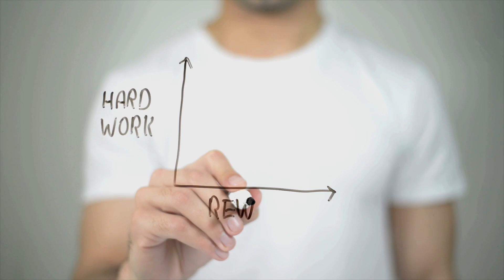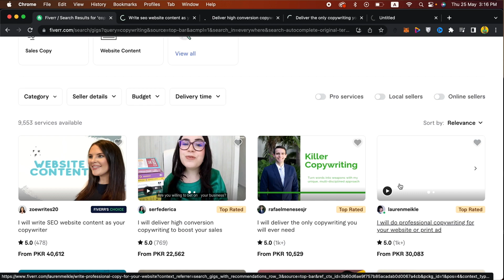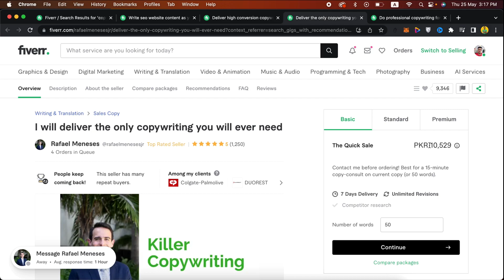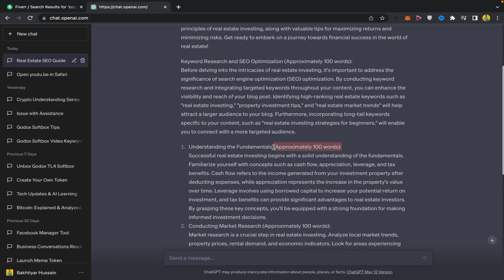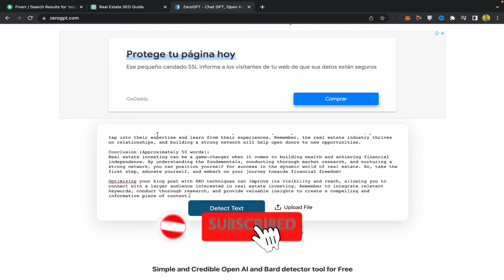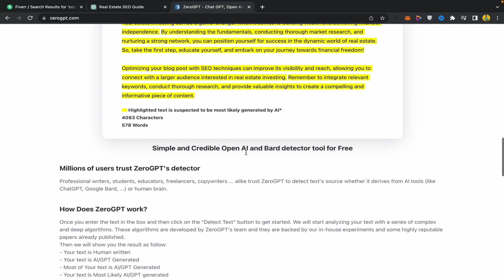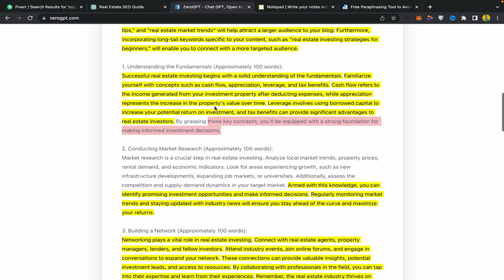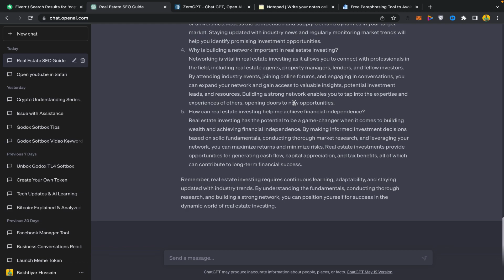How to Earn Money From ChatGPT - Plagiarism Free (Step By Step)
Earn Money From ChatGPT  -  0% AI Detectable (Step By Step)

In this video, I will show you how you can earn from chatgpt by creating high quality content which will be 0%  detectable on AI it will be 100% human written content.

Prompt used in this video
write 500 word blogpost on real estate investing with SEO optimisation